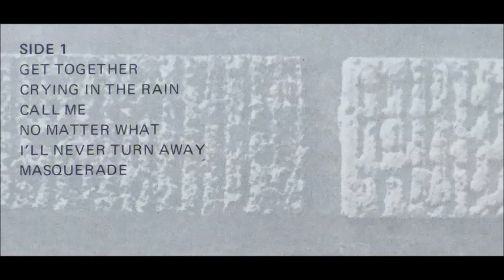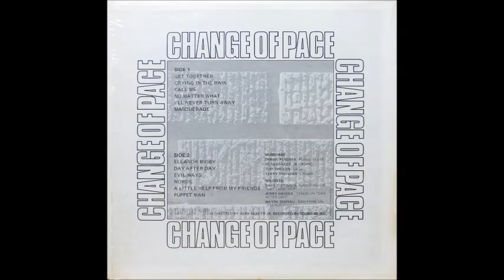Minot High School Change Of Pace Singers - Evil Ways [1970s School Psych Rock]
Minot High School Change Of Pace Singers perform their version of the Santana classic "Evil Ways" from their 1972 album "Change Of Pace".